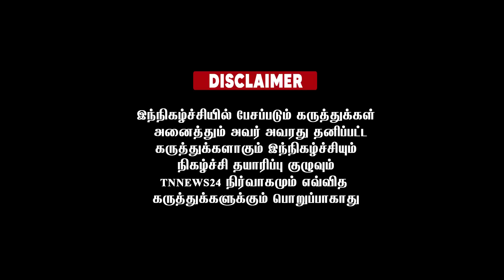வீரமுத்துவேலிடம் போனில் பேசிய முதல்வர்.. உண்மையை வெளியில் சொல்லிய அண்ணாமலை